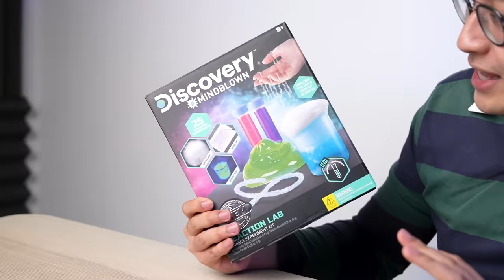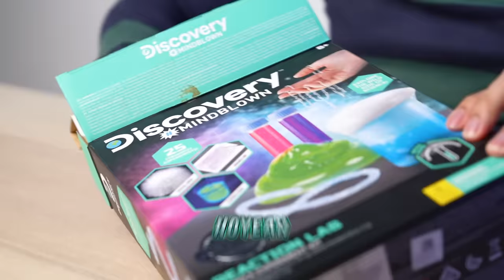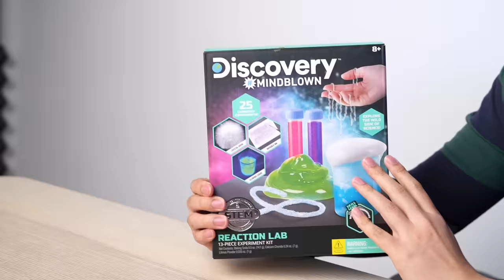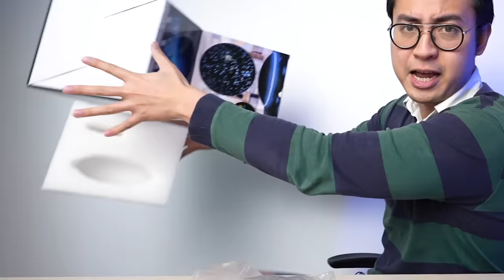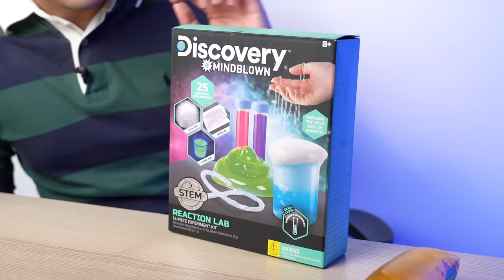PERCAYA GAK PERCAYA, MAINAN INI GAK BISA DIPEGANG! | 3 MAINAN RANDOM EPS. 15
Di video ini gue bakal unboxing & review 3 MAINAN SEKALIGUS yang gue beli langsung di toko online maupun offline. Kira2 mainan mana kah yang paling seru dari ke-3 mainan yang udah gue kurasi ini? Saksikan hanya di channel review mainan terbaik abad ini, LESGOOOOW!
- MR